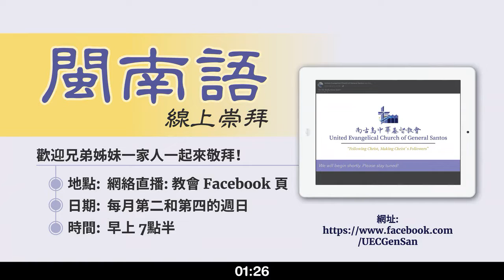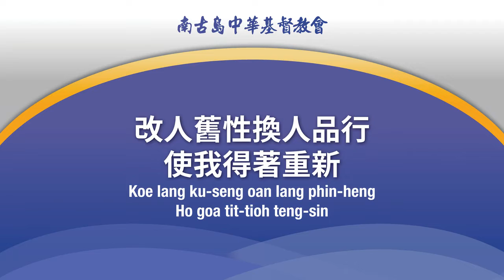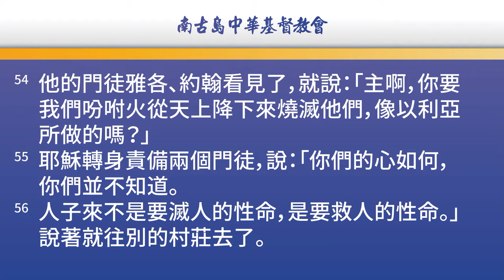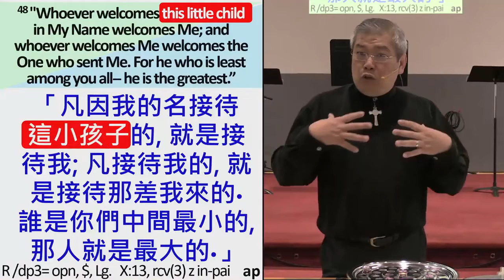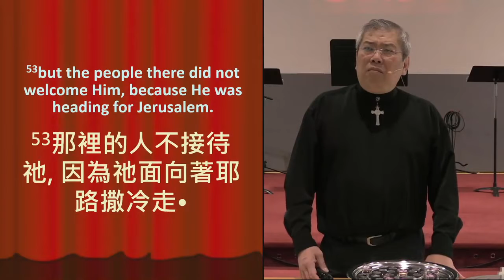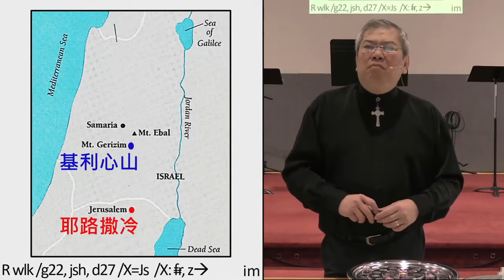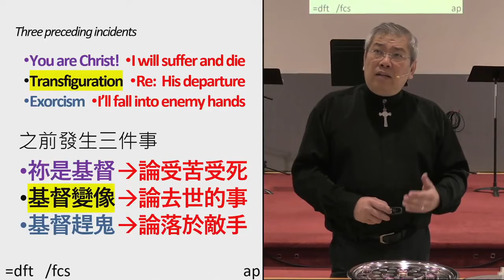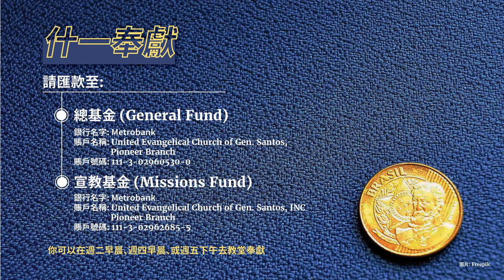(2022-10-09) UEC Gensan Hokkien Service:《路加福音 9章 46-56節》Rev. David Cheung 陳貽強 牧師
《路加福音 9章 46-56節》”Luke 9:46-56”
經文: 路加福音 9:46-56
主講: 陳貽強 牧師 Rev. David Cheung